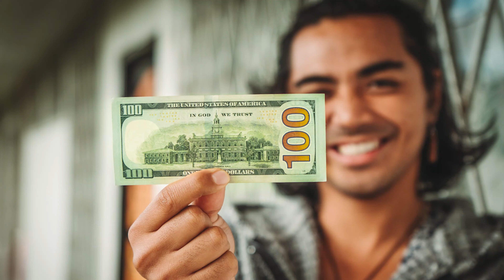1 Year Living as Digital Nomad's FAQ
This video goes through the frequently asked questions we get about traveling for over a year. We have been living as digital nomads and have been to Mexico, Colombia and Ecuador.

0:00 Intro Puerto Lopez
1:03 What have you learned to appreciate through traveling?
4:14 What experiences do you like the best?
5:40 How do yall eat so much good food and not gain weight?
7:26 Hardest thing you've done so far?
10:40 What is your budget
12:44 How are you financing your travels?
14:22 Who were you a year ago vs the person you are now?
19:56 Are you nervous about going back home?
24:24 What's your favourite thing that you have collected?
26:03 What is your biggest culture shock moment?
29:40 What is your favourite country and why?
30:20 How is your mental health and healthy lifestyle changes?
35:40 When are you coming back home?